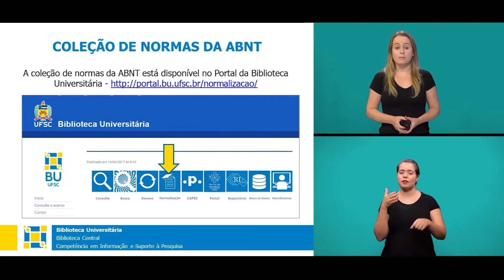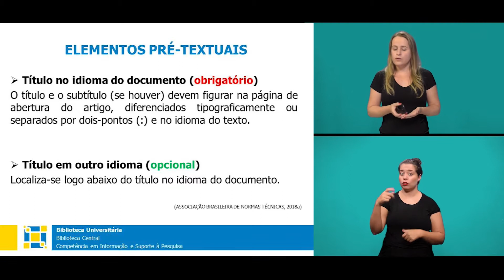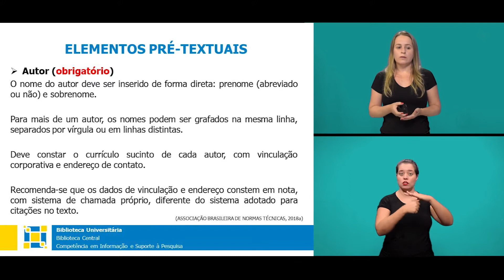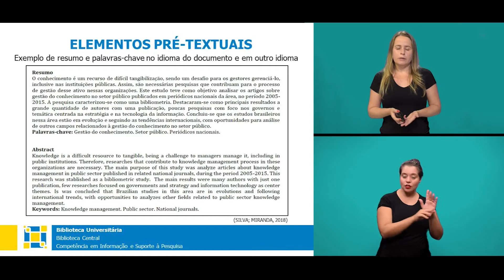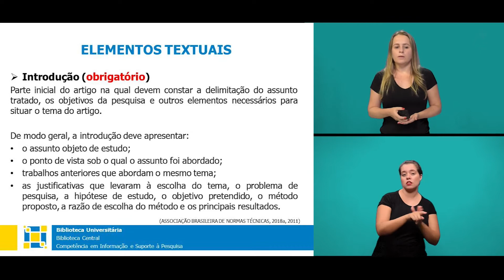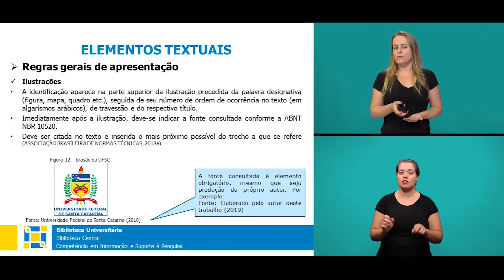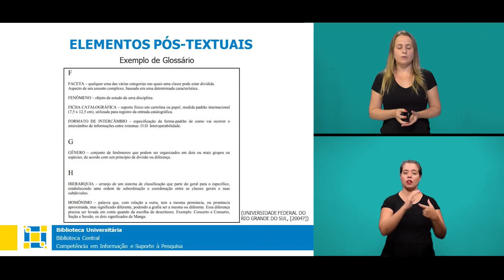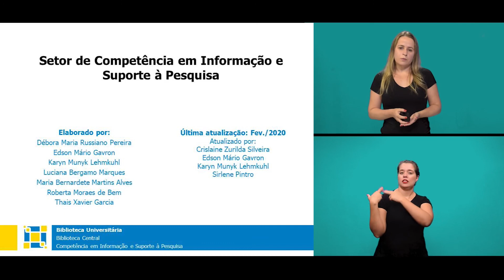Curso: Artigo científico conforme ABNT (LIBRAS e legenda)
Orienta a elaboração de artigo científico segundo norma NBR 6022/2018. Com LIBRAS e legendas em português.

05:41 – Atenção para alterações nas regras pois a norma NBR 6028 foi atualizada em 2021. Atualmente as palavras-chave devem figurar logo abaixo do resumo, antecedidas da expressão Palavras-chave, seguida de dois-pontos, separadas entre si por ponto e vírgula e finalizadas por ponto. Devem ser grafadas com as iniciais em letra minúscula, com exceção dos substantivos próprios e nomes científicos. EXEMPLO - Palavras-chave: gestação; cuidado pré-natal; Aedes aegypti; IBGE; Brasil.

Para acessar diretamente informações específicas clique nos minutos conforme descrito abaixo:
00:21 – Acesso à coleção de normas da ABNT no site da BU/UFSC
00:39 – NBR 6022
01:13 – Normas relacionadas e complementares
01:37 – Tipos de artigos
01:48 – Artigo de revisão
01:55 – Artigo original
02:02 – Artigo técnico e/ou científico
02:11 – Estrutura do artigo científico
02:29 – Elementos pré-textuais
02:33 – Título no idioma do documento (elemento obrigatório)
02:55 – Título em outro idioma (elemento opcional)
03:12 – Exemplo de título no idioma do documento e em outro idioma
03:36 – Autor(es) (elemento obrigatório)
04:19 – Exemplos de nome de autores e currículos
04:49 – Resumo no idioma do documento (elemento obrigatório)
05:41 – Palavras-chave (elemento obrigatório)
06:18 – Resumo em outro idioma (elemento opcional)
06:28 – Palavras-chave em outro idioma (elemento opcional)
06:47 – Exemplo de resumo e palavras-chave no idioma do documento e em outro idioma
07:00 – Datas de submissão e aprovação do artigo científico (elemento obrigatório)
07:22 – Identificação e disponibilidade (elemento opcional)
07:42 – Exemplo de data de submissão e aprovação do artigo e disponibilidade
07:52 – Elementos textuais
08:00 – Introdução (elemento obrigatório)
08:40 – Desenvolvimento (elemento obrigatório)
09:23 – Seções e subseções
10:08 – Regras gerais de apresentação
10:08 – Ilustrações
11:16 – Tabelas
11:39 – Considerações finais (elemento obrigatório)
12:03 – Elementos pós-textuais
12:06 – Referências (elemento obrigatório)
12:49 – Exemplo de lista de referências
13:05 – Glossário (elemento opcional)
13:27 – Exemplo de Glossário
13:37 – Apêndice (elemento opcional)
13:54 – Anexo (elemento opcional)
14:08 – Exemplos de apêndice e anexo
14:16 – Agradecimentos (elemento opcional)